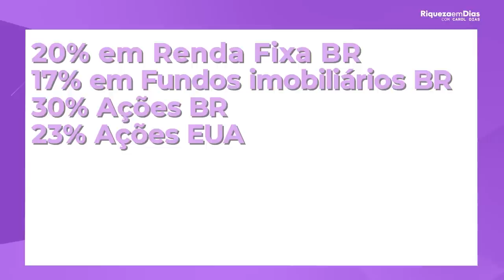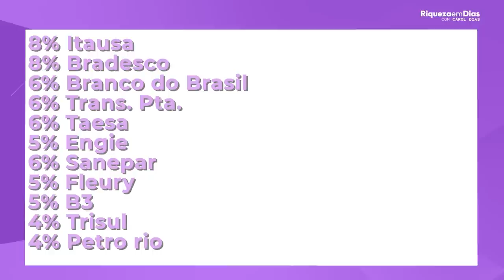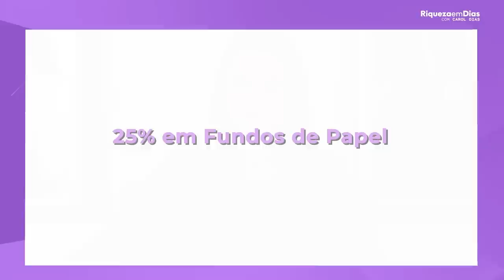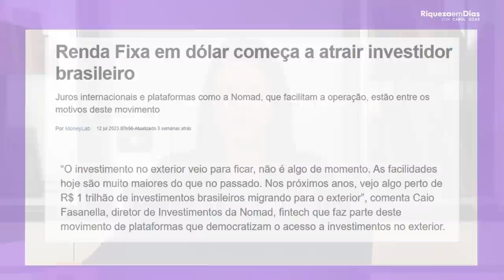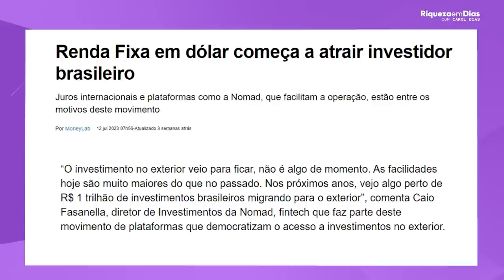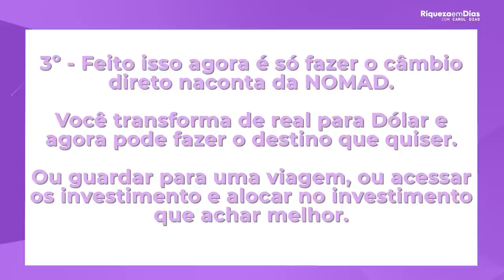MINHA CARTEIRA DE INVESTIMENTOS ATUALIZADA | COMO EU INVISTO?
Abra sua conta GRATUITA na NOMAD e faça uso de corretagens GRATUITAS!
Ao abrir a conta insira o CUPOM RIQUEZA e faça sua primeira remessa de câmbio em até 15 dias e assim poderá ganhar até R$100 em CASHBACK.

Conteúdo do vídeo:

00:00 Minha carteia atualizada
01:15 Qual o seu perfil de investidor?
02:14 Como está a divisão da minha carteira hoje
04:28 Defina a sua META
05:00 Quanto rende a minha carteira
06:26 Como está a divisão de AÇÕES na minha carteira
07:35 CUIDADO para não cometer este ERRO
08:28 Quanto eu tenho investido em Fundos Imobiliários
08:54 Como está a divisão de Fundos Imobiliários na minha carteira
11:15 Como fazer para escolher bons Fundo Imobiliários e Ações
13:03 Minha carteira no EXTERIOR
14:20 Um dos grandes atrativos no exterior
16:25 Como investir no EXTERIOR
17:25 Como investir na renda fixa americana
18:21 Passo a passo para investir no exterior